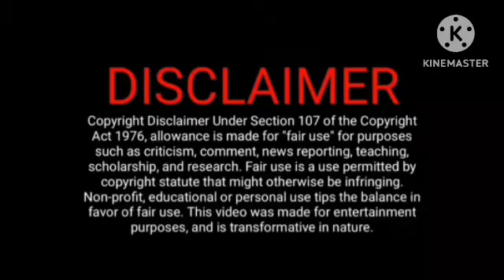புதிய தோழி போட்ட வேஷம்